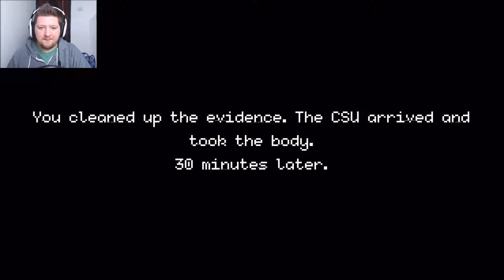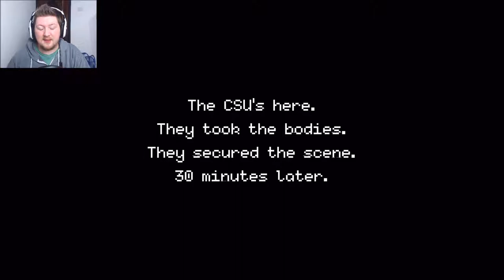What Would Sherlock Do? | Beat Cop | Part 12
I think I'm getting the hang of things. I'm making "friends" rather than enemies, lets see how long that lasts. Lets Play Beat Cop.